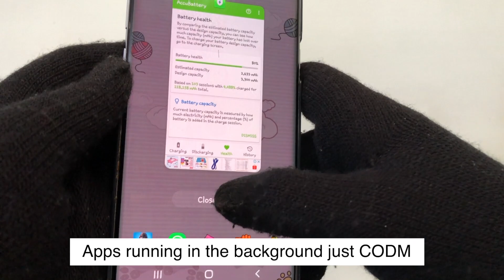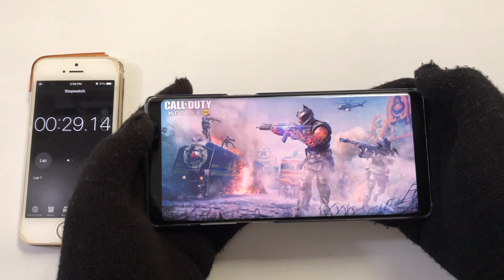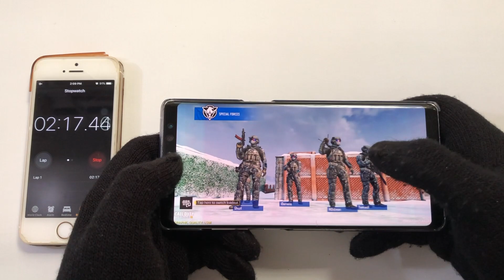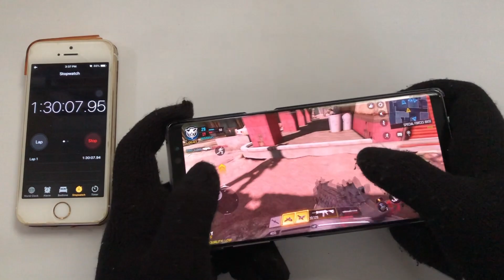Samsung Note 8 - Battery Life Test Playing COD (Low, Max Graphics)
In this video, i will gonna to show u battery life test on Samsung Note 8 playing COD with low, max graphics.

Specifications of Samsung Note 8 :
OS : Android 9.0 (Pie)
Processor : Exynos 8895 (10 nm)
RAM : 6 GB LPDDR4X
Battery health : 80%

***Time Codes***
00:00 - Introduction
00:08 - Preparing
00:43 - Opening COD App
00:47 - The Test Begins
03:28 - End Screen
03:45 - The End

iPhone 8 Plus - Battery Life Test Playing PUBG (Smooth, Ultra Graphics)